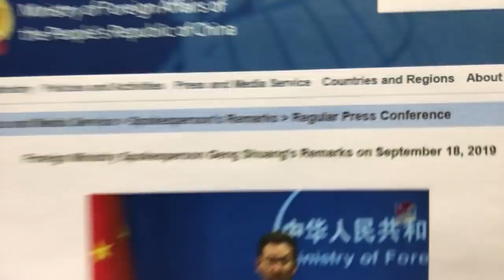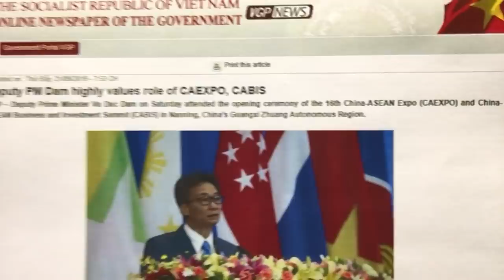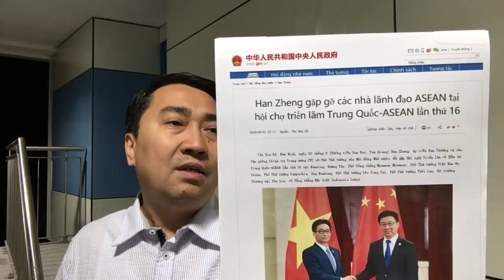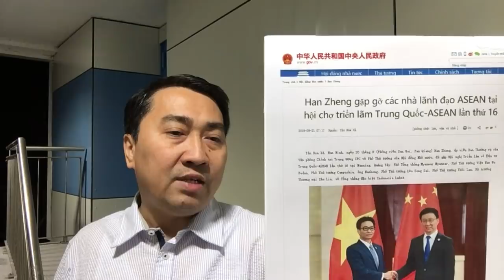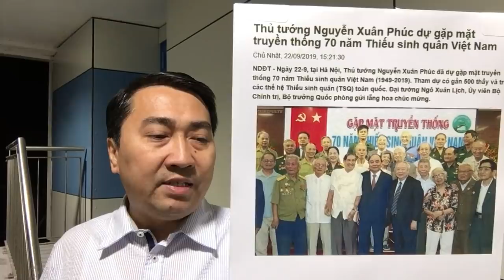Đổi tên Wu De, Vũ_Đức_Đam sang_Tàu – Vẽ lại bản đồ, TC Bình thôn tính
Video: Phó Thủ tướng Đam khẩn trương đi sứ - Tổng Bí thư Trọng lặng lẽ ngồi nhà